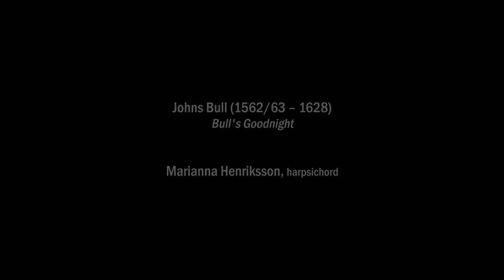John Bull | Bull's Goodnight | Marianna Henriksson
Marianna Henriksson - harpsichord

Bull's Goodnight

XVII Festiwal „Muzyka w Raju”
August 2019